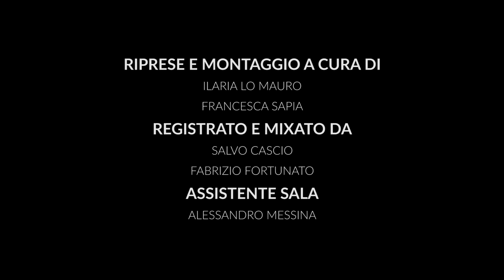Ruderec 2 Songs - Agnello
In occasione del primo anno di attività Ruderec apre le porte della "vita di studio" con dei video di alcune performance dei più talentuosi musicisti del sottobosco palermitano.

Il primo episodio è affidato all'esclusiva performance di AGNELLO, il raffinato e romantico progetto cantautorale-surf di Manfredi Agnello (voce e chitarra ritmica), Andrea Chentrens (batteria), Francesco Cardullo (basso), Daniele Caviglia (chitarra solista) e Vincenzo Salerno (sassofono)
In questa puntata Manfredi e Daniele eseguono "Marta" e "Le Bestie" con voce e chitarra.

Credits:
Manfredi Agnello - voce e chitarra acustica
Daniele Caviglia - chitarra elettrica
Registrazione, mix e mastering a cura di Salvo Cascio e Fabrizio Fortunato
Assistente di sala - Alessandro Messina
Riprese e montaggio a cura di Wiseguys Productions

Contatti / Contacts
Ruderec